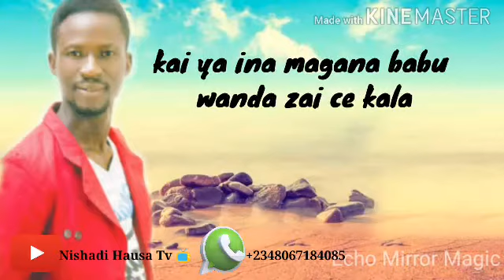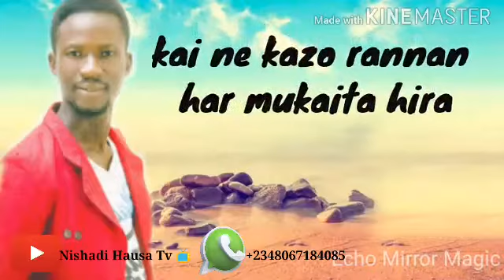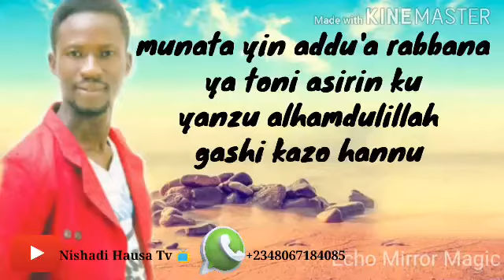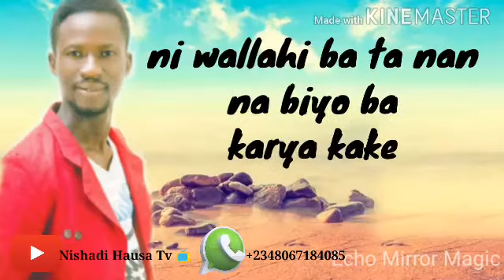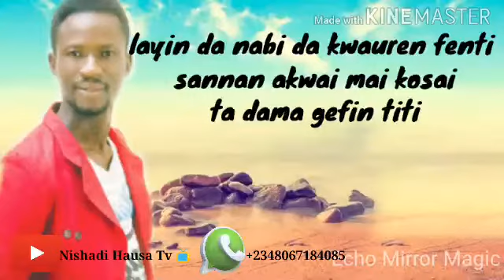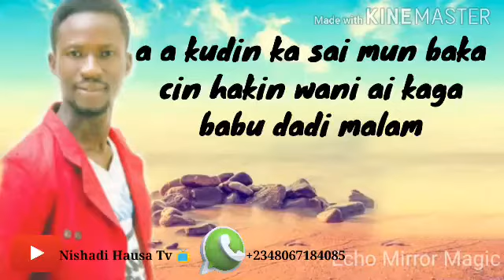Sani Liya Liya anan na yada kudi hausa song lyrics by yb safwan